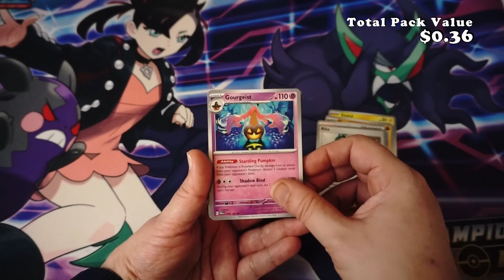Pokemon Paradox Rift Booster Pack Opening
The power of Paradox Pokémon enters the Pokémon TCG with Ancient and Future cards. These two types of Pokémon play quite differently, so you can adjust your deck to fit your personal strategy. If you like to hit your opponents hard, you'll love the power of Ancient Pokémon. These Pokémon have high HP and are equipped with strong, high-cost attacks. Future Pokémon, on the other hand, focus on speed and technique with low-cost attacks and retreats. There are also Ancient and Future Trainer cards that support Pokémon of their respective type, so build your deck accordingly.